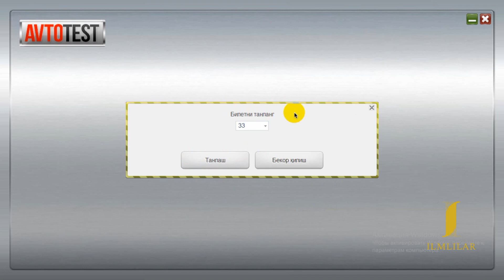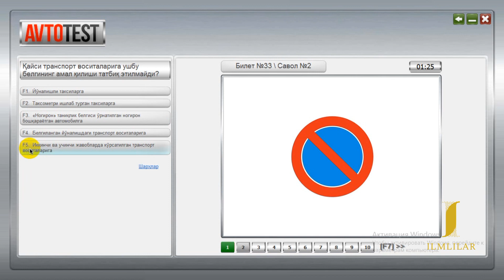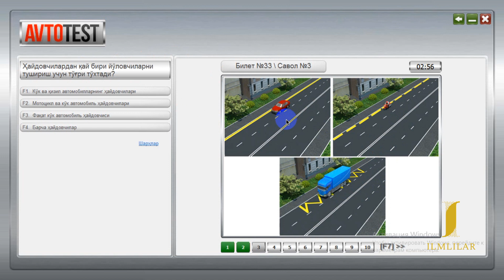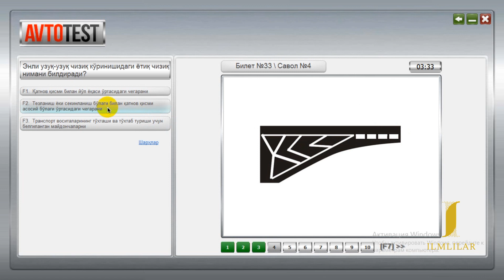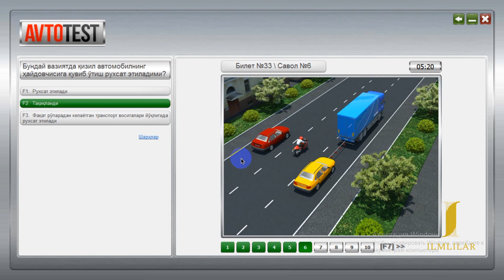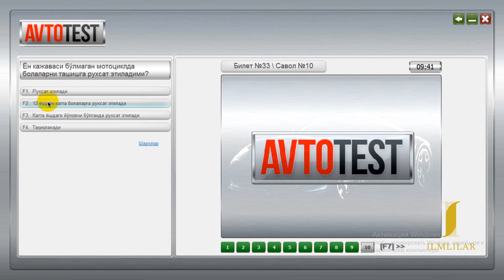Test bilet - 33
Bu videorolikda Toshkent imtihon olish markazida tushadigan 1000 ta test savolidan 33-biletning 10 ta test savoli tushuntirilgan.
Bizni qo'llab-quvvatlab, o'z fikrlaringizni qoldiring. Foydali ma'lumot olgan bo'lsangiz LIKE bosishni unutmang va videoni boshqalarga ham ulashing.
Qolganlarini ham ketma-ketlik bilan videorolik ko'rinishida joylashtiraman, inshaAlloh.